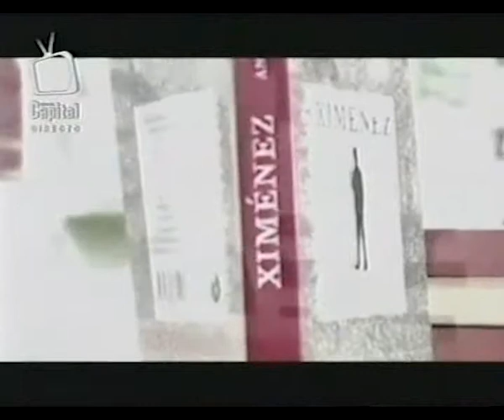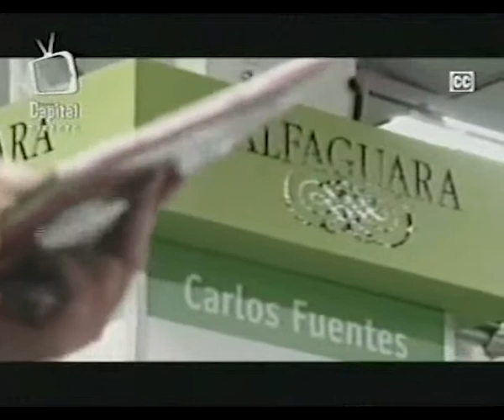'Ximénez' en 'Linkeados' de Canal Capital, 2013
Nota a propósito de la Feria Internacional del Libro de Bogotá, 2013. Entrevista a Alfonso Cruz (escritor portugués) y a Andrés Ospina (escritor colombiano).